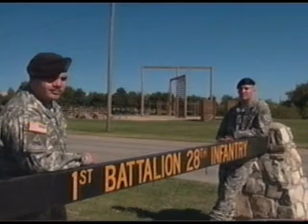KState and Ft Riley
KState Football team pairs up with Ft Riley soldiers.  Members of the 1st Battalion, 28th Infantry.  ESPN Gameday